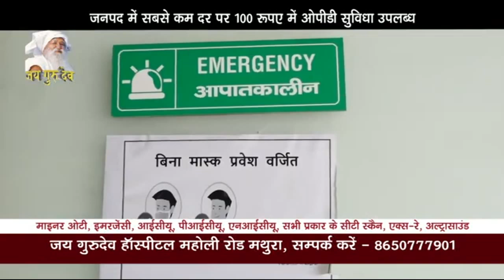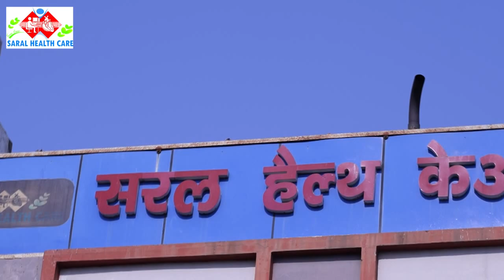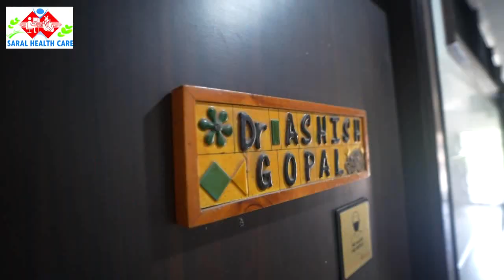ठाकुर राधा दामोदर लाल को देश विदेश के भक्तों ने भेजे रक्षा सूत्